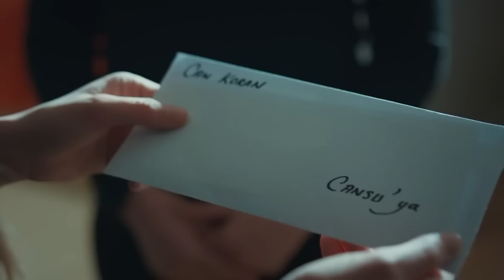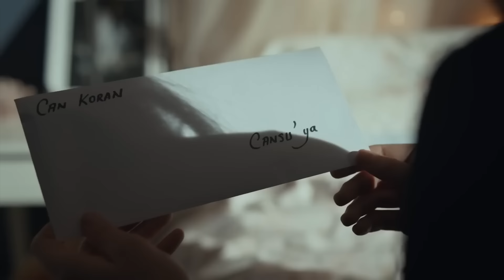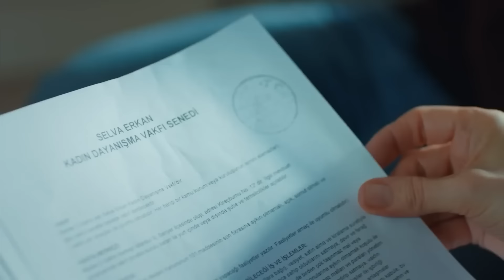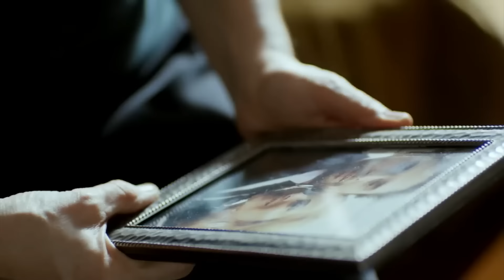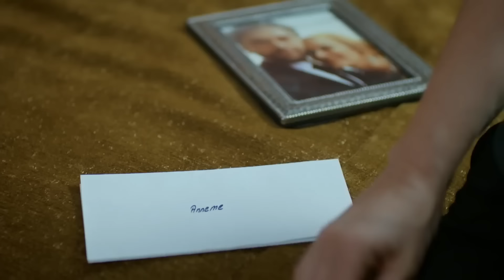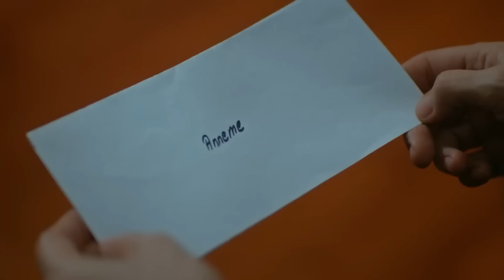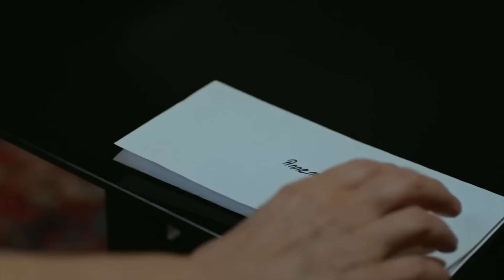Yüksek Sosyete 26. Bölüm (FULL HD) - FİNAL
Yüksek Sosyete 26. Bölüm (Final)

Oyuncu Kadrosu:
Cansu: Hazar Ergüçlü
Kerem: Engin Öztürk
Ece: Meriç Aral
Mert: Ozan Dolunay
Süreyya: Zuhal Olcay
Metin: Hakkı Ergök
Bedia: Aliye Uzunatağan
Yılmaz: Taner Barlas
Ayşen: Hülya Gülşen Irmak
Işıl: Ceyda Tepeliler
Begüm: Gülşah Çomoğlu
Can: Özgün Çoban
Ercan: Yasin Çam
Şirin: Aybike Turan

Yapım: Bi Yapım
Yönetmen: Metin Balekoğlu
Senaryo: Yazı Odası